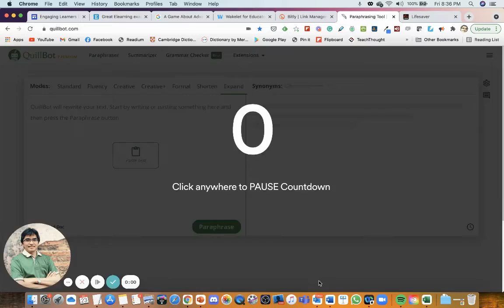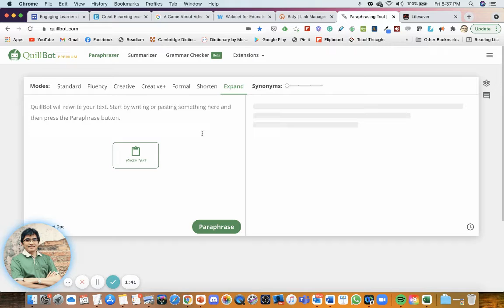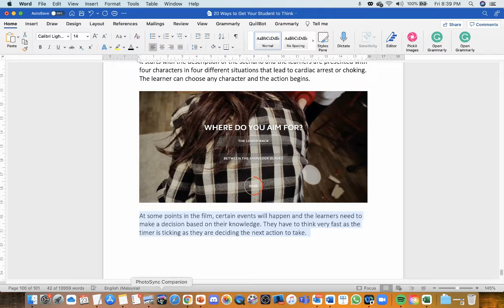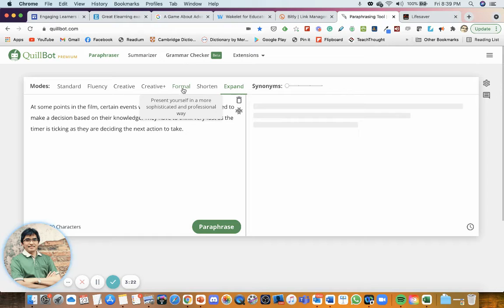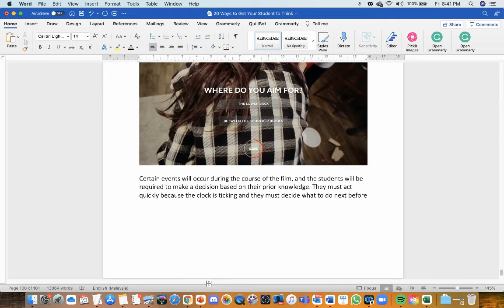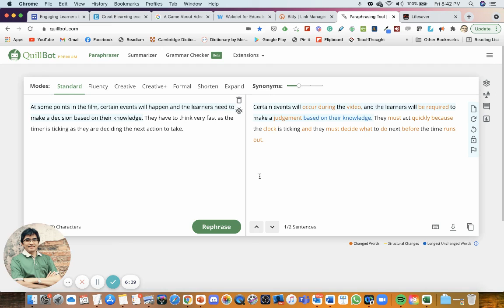How I Use Quillbot to Paraphrase and Beautify my Sentence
Quillbot is a tool to either rewrite, paraphrase, or summarise existing content. Some people use it to avoid plagiarising the content from the original source. Others use it to help them 'beautify' the content.